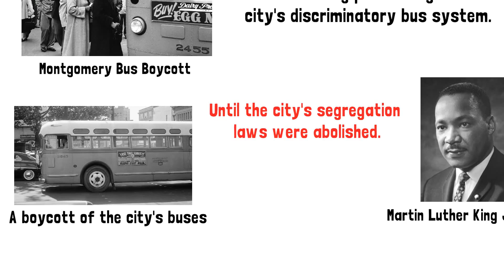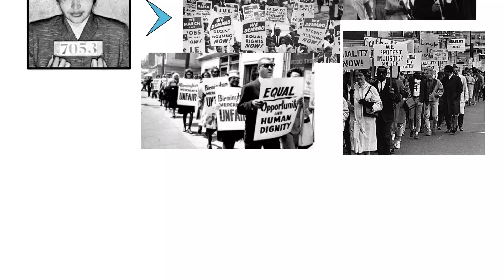History of Rosa Parks in Two Minutes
Learn about Rosa Parks, an influential Civil Rights Activist, in this two minute video. All content was written and generated by AI, specifically ChatGPT.